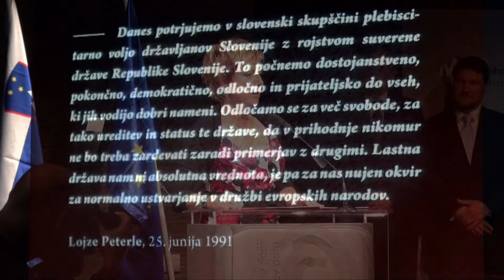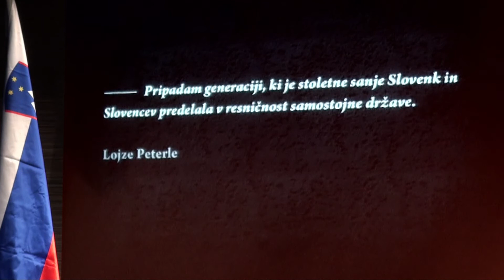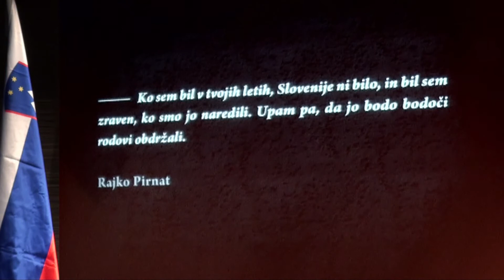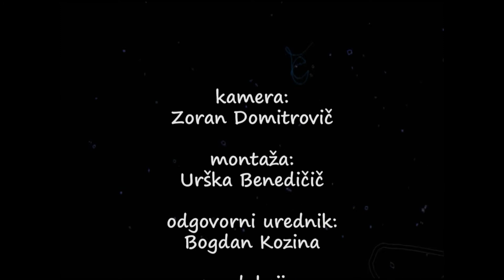Rosvita Pesek - Mini portret - Osamosvojitvena vlada Kako so gradili državo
Predstavitev knjige: Osamosvojitvena vlada